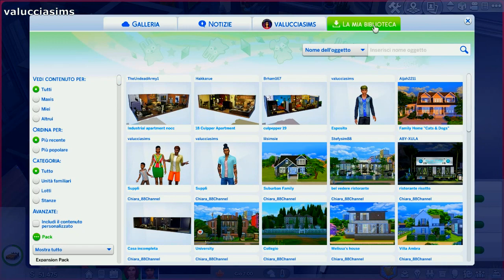Casa Supplì: EP.47 - Sì o no?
Camilla sta per ricevere una bellissima sorpresa, che dovrebbe, in teoria, tirarla su di morale. Ma la sorpresa che riceverà, sarà bella anche per lei? Buon divertimento e buona visione ^w^

PROGRAMMAZIONE DEL CANALE:

LUN: Not So Berry Challenge (8:30) + Legacy Challenge (20:30)
MAR: Simmizzando (8:30) + Disney Legacy Challenge (20:30)
MER: Arrivano i Cooper! (20:30)
GIO: 100 Baby Challenge (20:30)
VEN: Casa Supplì (20:30)
SAB: Cucciolosamente Piper (20:30)
DOM: Clepto Addicted (20:30)